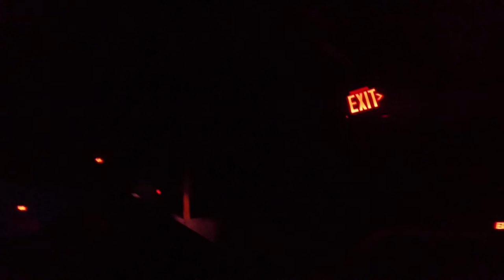Brots - iCombat West Chicago - Opening Day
iCombat Opening Day!!! About 7 games came through decently for viewing.  Rushing, Camping, Hunting, Dying all shown.